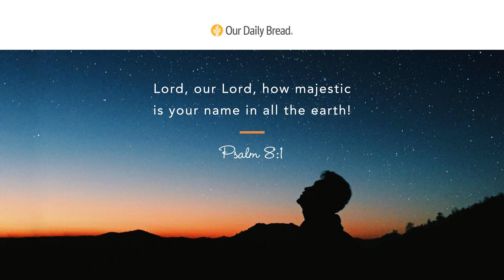The Challenge of the Stars | Audio Reading | Our Daily Bread Devotional | February 23, 2022